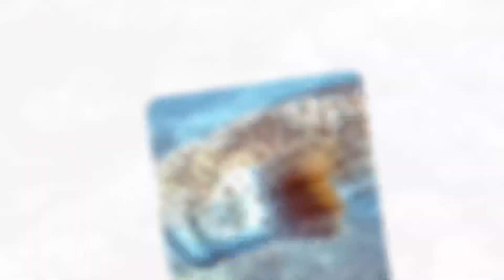French Polynesia 2023 Scuba Diving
Tahiti - Bora Bora - Rangiroa - Fakarava